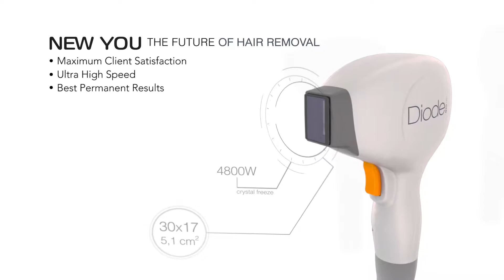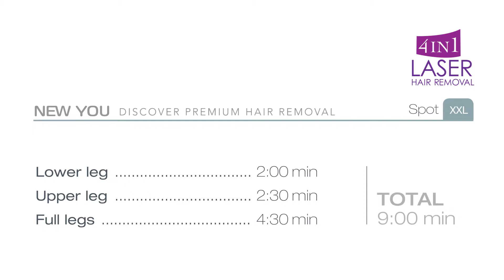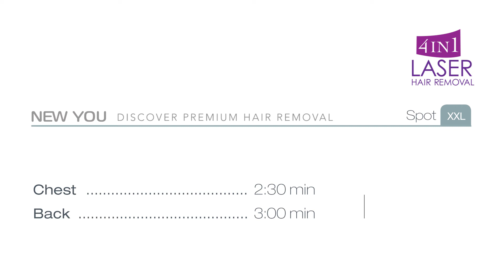LASER HAIR REMOVAL | Treatments | New You Med Spa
Our laser incorporates an advanced cooling technology which protects the treatment area by keeping the patient’s skin cool and comfortable throughout the treatment process. The easy 4-in-1 handpiece technology allows laser hair removal technicians to adjust the controls and wavelengths easily and quickly for a tailored laser treatment strategy. It offers a high degree of customization for all skin tones which reduces the risk of over or under treating an area.